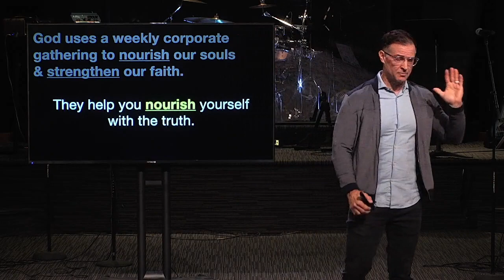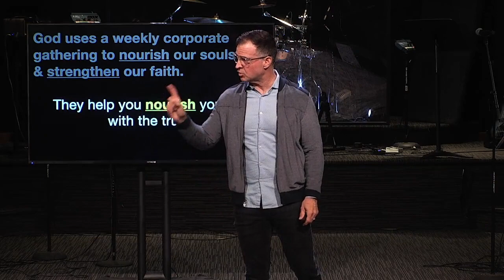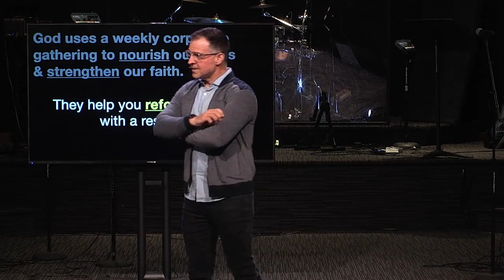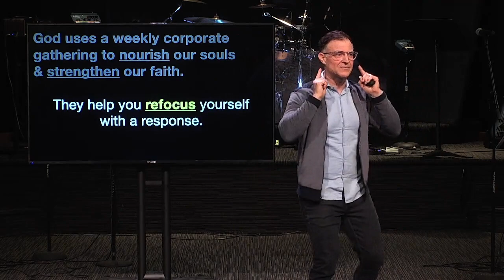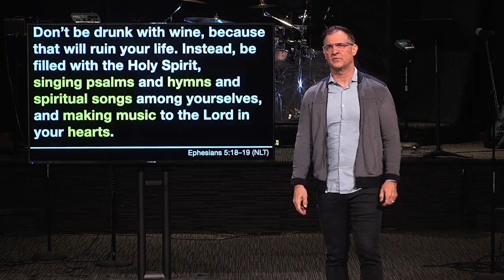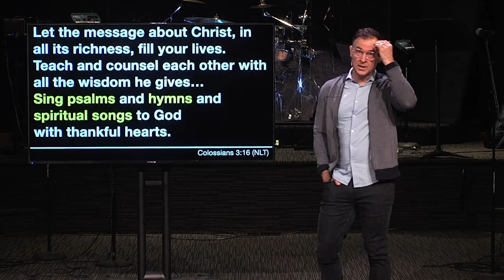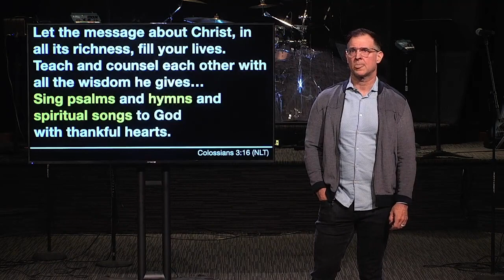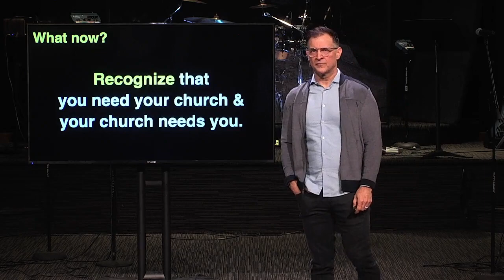Gathering With My Church (3/8) - Pt. 2 | Love Your Church | Pastor Dan Williams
"And let us not neglect our meeting together, as some people do, but encourage one another, especially now that the day of his return is drawing near." Hebrews 10:25 (NLT)